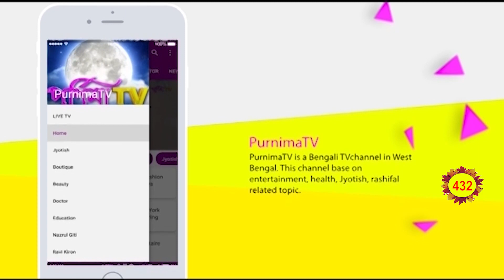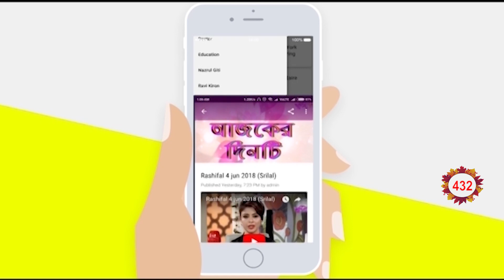SOUVAGYA TOTKA : TANTRO MANTROTE PREM ROKHA ! ASTROLOGER( SRILAL)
সৌভাগ্য টোটকা-  তন্ত্র মন্ত্রতে প্রেম রক্ষা  !